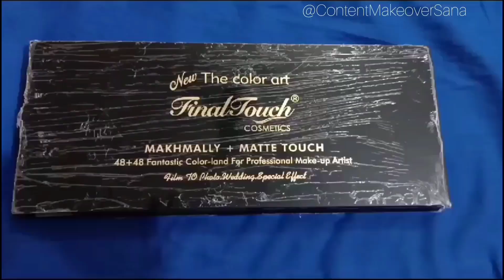Night Out Makeup Tutorial | A Black Smokey Eye That WON'T Scare You!!!